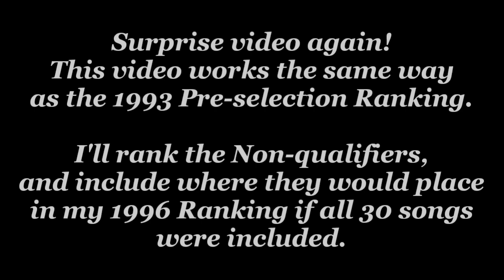1996 Non-qualifiers - My Top 7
Here's my Top 7 for the Non-qualifiers of Eurovision 1996. They're a mixed bag, but some of them are great!